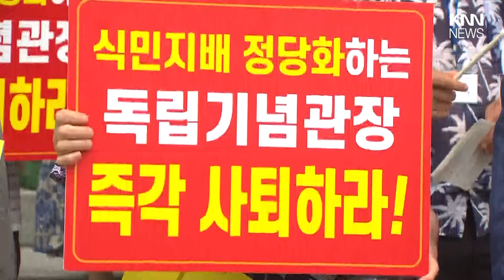지역에서도 반쪽난 광복절 경축식/ KNN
뉴라이트 성향의 독립기념관 관장 임명을 둘러싼 논란으로 정부의 광복절 경축식이 사상 처음 반쪽 행사로 전락됐는데요,지역에서도 야당은 불참하고
참석자들간에 몸싸움까지 벌어지면서 마찬가지 상황이 빚어졌습니다.

 / knn.news